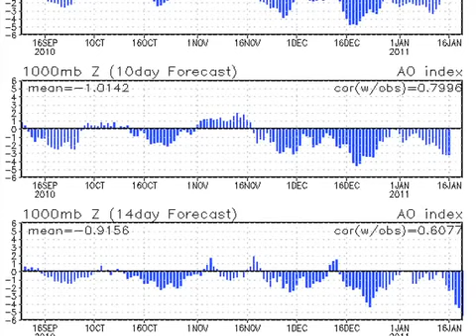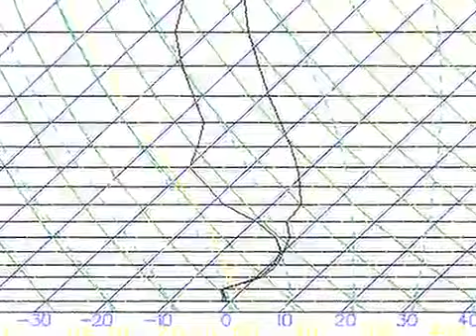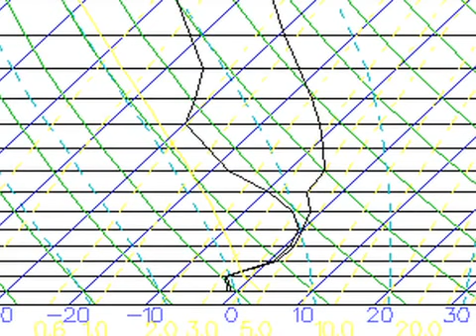January 6 Weather Xtreme Video Afternoon Edition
The ABC 33/40 Weather Xtreme video is a detailed weather discussion for Alabama and the Southeast U.S. which goes beyond the normal stuff you see on TV!